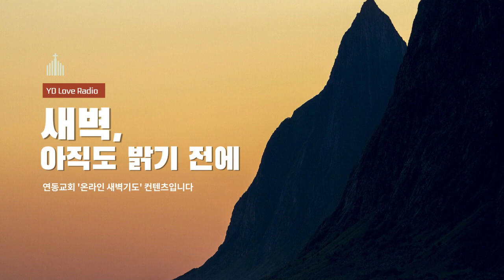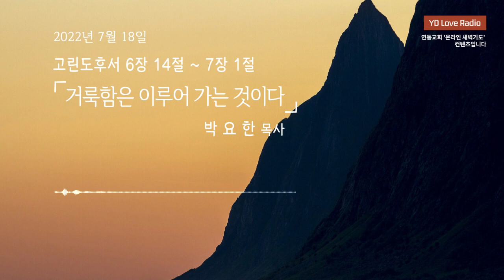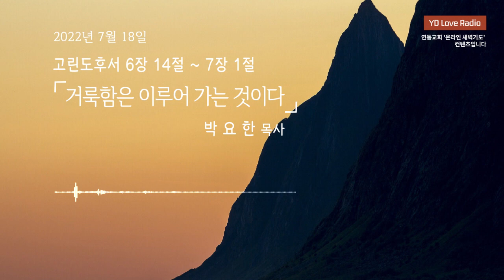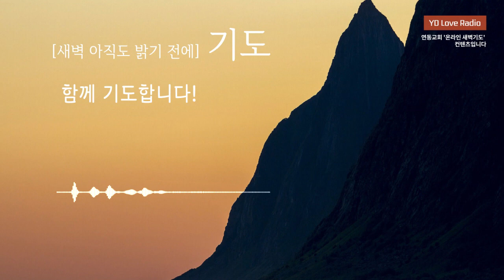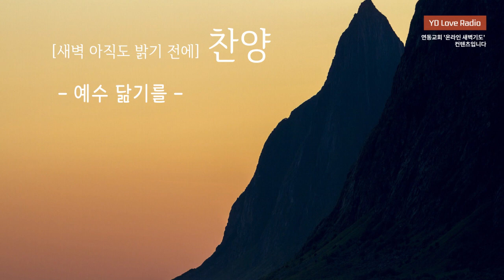2022. 7. 18 새벽말씀 (박요한 목사)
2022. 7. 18 [YDLR] 새벽 아직도 밝기 전에

고린도후서 6:14-7:1
거룩함은 이루어 가는 것이다
박요한 목사

찬양출처
piano cover (BGM) : 정금실